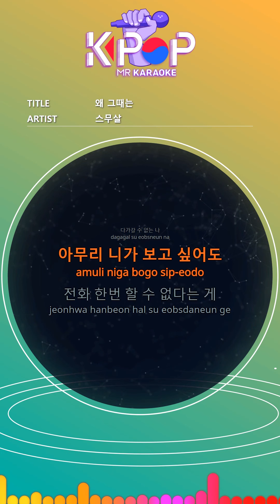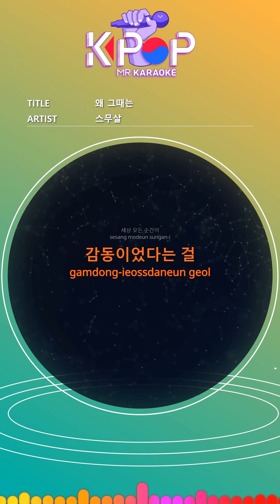[KPOP MR 노래방] 왜 그때는 - 스무살 (Origin Ver.)ㆍHindsight 20/20 - 20 Years of Age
[Eng-Sub]

The street that I walked endlessly holding hands
The first time I had you
Evening cool
Good days to see
Why did not I know then?
If you stretch your hand, hold me tight
You were there.
It was a miracle.
I do not know why.
When you call, you smile
You were there.
I was touched.
Suddenly, like a first sight,
You've melted
Even now
I can not approach
No matter how much you want to see
I can not do it once.
I'm sick like this.
I'm afraid of this.
If you extend your heart,
You were there.
Just as you are by your side
Every moment in the world
I was touched.

ⓒMusicen. MR